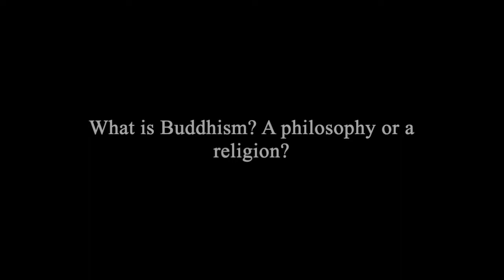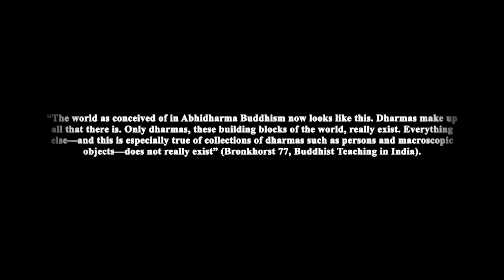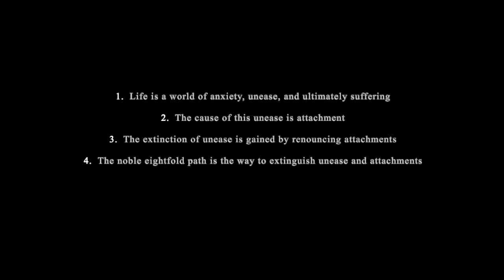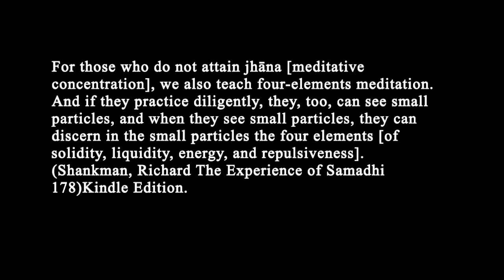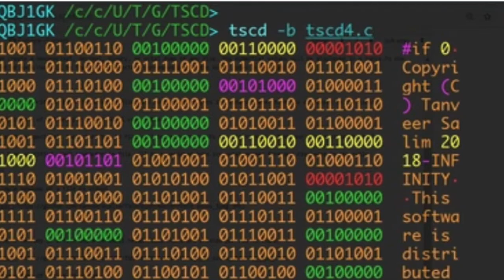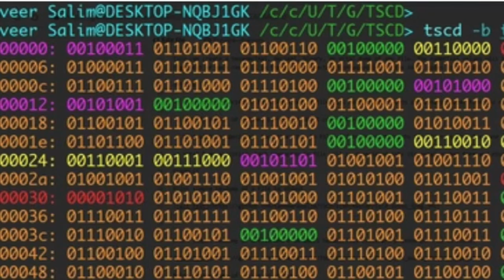The Matrix & Buddhist Philosophy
Watch this video to learn about Abhidharma Buddhist atomic theory and how it relates to ideas found in The Matrix film.